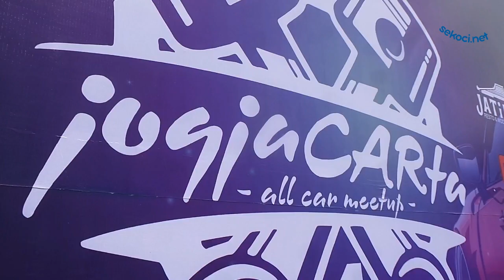JogjaCARta 2019 - Ajang Kumpul Mobil Modifikasi Terbesar di Yogyakarta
Sekoci.net - Sebanyak 208 mobil dari berbagai tipe dan merek berkumpul di Lapangan Parkir Stadion Maguwoharjo, Yogyakarta pada Sabtu (16/11) hingga Minggu (17/11) dalam acara TOTAL QUARTZ LUBRICANTS JogjaCARta 4. Dari keanekaragaman mobil-mobil tersebut terdapat satu hal yang menyatukan mereka yaitu modifikasi.

selengkapnya di